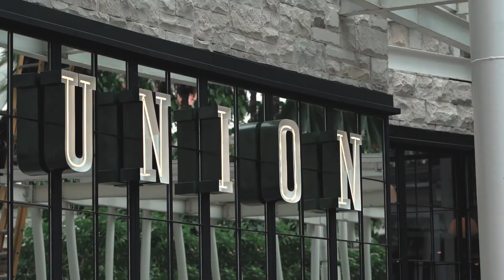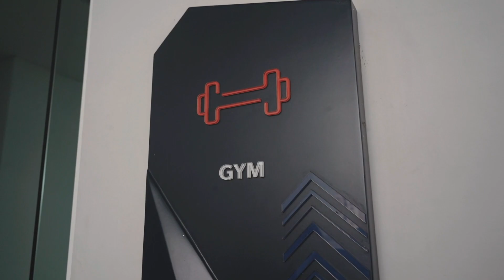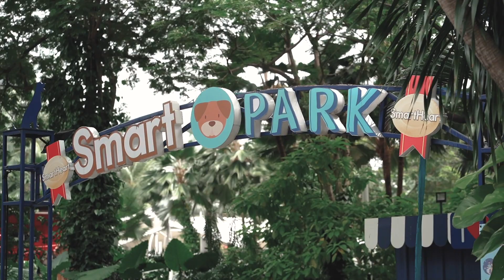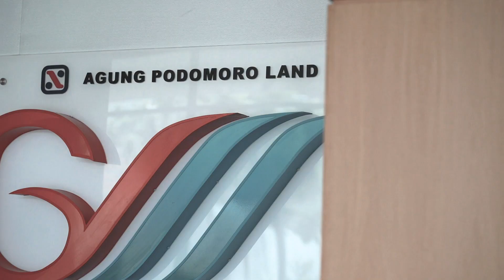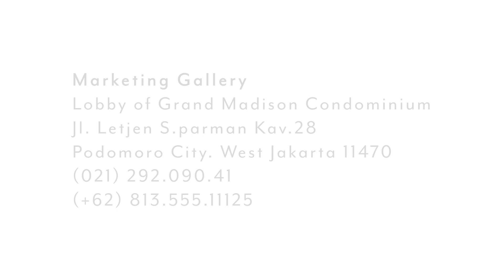Keunggulan tinggal ditengah kota